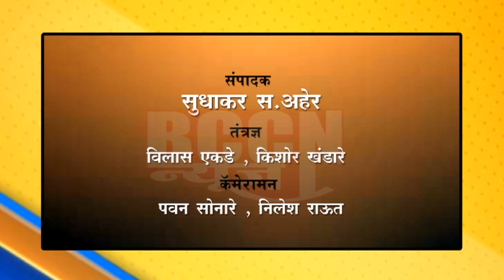शेगाव : एसटीचा प्रवास विना पास मग खासगी वाहनाला पास बंधनकारक का..?